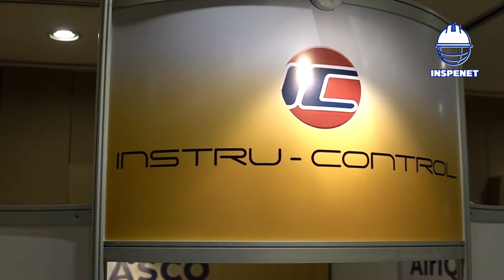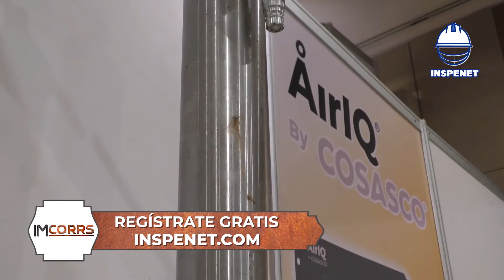Instru-Control presenta sus servicios en IMCORRS 2022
Interview with Rubicel Torres Custodio, Sales Manager Instru-Control S R.L. From C.V.

The Inspenet team had the pleasure of interviewing Rubicel Torres Custodio, Sales Manager Instru-Control S R.L. From C.V.
Instru-Control S R.L. From C.V. is a company dedicated to the purchase - sale of industrial instrumentation and Installation, Commissioning, Training, Automation and Maintenance Services of the equipment it supplies, as well as a wide range of industrial equipment, including valves, actuators, instrumentation.

Entrevista con Rubicel Torres Custodio, Gerente de Ventas Instru- Control S R.L. De C.V.

El equipo de Inspenet tuvo el placer de entrevistar a Rubicel Torres Custodio, Gerente de Ventas Instru- Control S R.L. De C.V.

Instru- Control S R.L. De C.V. es una empresa dedicada a la compra - venta de instrumentación industrial y Servicios de Instalación, Puesta en Marcha, Capacitación, Automatización y Mantenimiento de los equipos que suministra, así como de una gran gama de equipos industriales, incluyendo válvulas, actuadores, instrumentación.